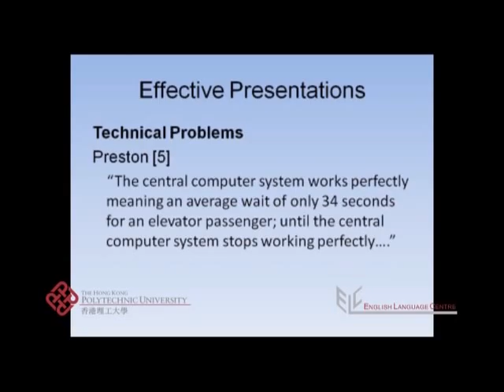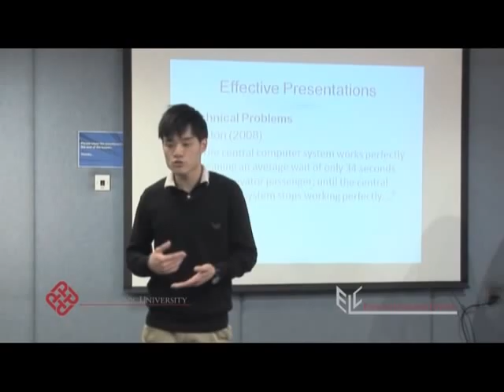Intelligent Buildings Presentation Quotation (IEEE / Vancouver)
This video is found in the following subject: University English Self Study (UESS). Watch the video to see an example of how to do a quote in an academic presentation. This video uses IEEE / Vancouver referencing.

Thanks to Polly and Caleb for appearing in the video.

ELC Code: P134.2.4